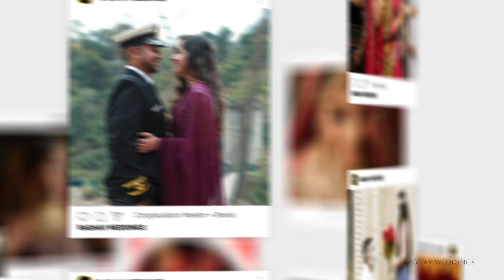Thank You All | @Raghavweddings | Suchitra Complex | Ghaziabad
Thank you for showing trust on us and having the deal. An understanding client like you is the first key to a successful business story.

We sincerely appreciate your confidence and trust in us. Hope to have more projects together. It’s an honor to have a supporting client like you.

Team Raghav Weddings Raghav Weddings is your one stop solution for luxury Wedding Cinematic Films and photography.

Suchitra Complex, Ambedkar Road Ghaziabad